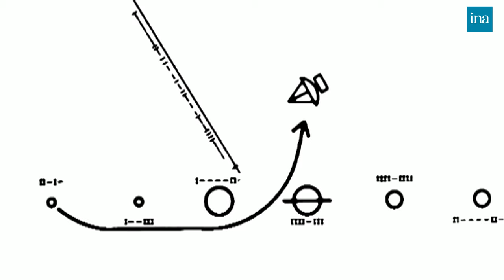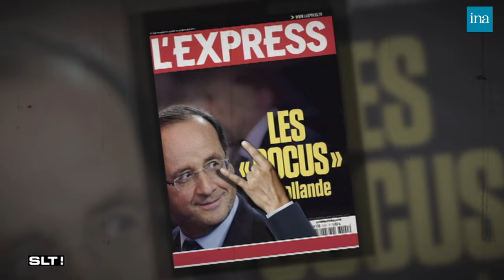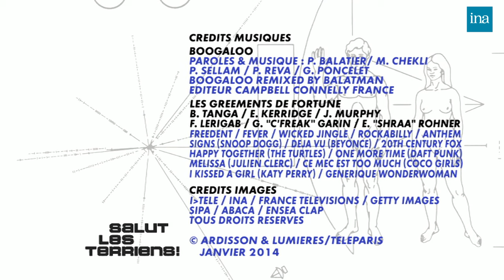Salut Les Terriens ! de Thierry Ardisson avec Bruno le Maire, Muriel Robin ... | INA Arditube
Thierry Ardisson reçoit Muriel Robin, Mélissa Theuriau, Bruno le Maire, Thomas Touroude, François Delapierre et Sandrine Diouf.
La journaliste Mélissa Theuriau revient sur son expérience avec Rendez-vous en terre inconnue, ce qu'elle a mangé de pire ou la découverte de la polygamie. Elle évoque ensuite sa relation avec Jamel Debbouze puis répond à une interview "Jamel, mon amour".
Ensuite, le présetateur Thomas Thouroude évoque son émission le Before du match et l'Équipe du dimanche ; l'humoriste Muriel Robin évoque sa carrière, présente son dernier spectacle et parle de sa sexualité ; le député UMP Bruno le Maire évoque son travail dans l'opposition, le retour de Nicolas Sarkozy puis répond à une interview "Je suis de droite mais...".
Les invités sont rejoints par François Delapierre, secrétaire national du Parti de Gauche, pour débattre du libéralisme de Françoius Hollande.
Enfin, l'invité du samedi 20h est Sandrine Diouf, veuve de Mouss Diouf. Elle raconte les années qui ont suivi l'AVC de son compagnon et comment elle l'a accompagné jusqu'à son décès.